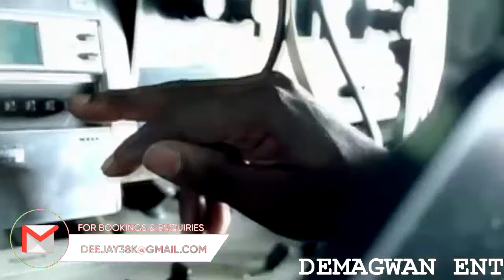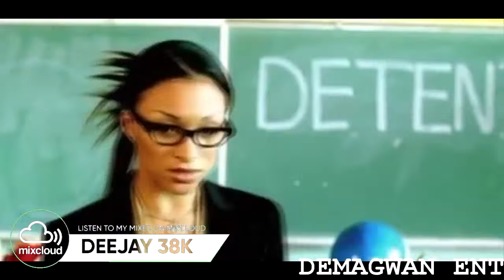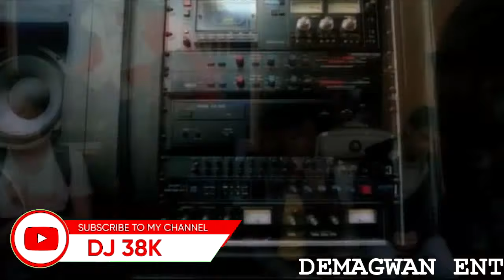OldSchool Hip Hop RnB Rap Mix | Throwback Classics | DEEJAY 38K |90's Mix| Westcoast | Eastcoast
DEMAGWAN ENT